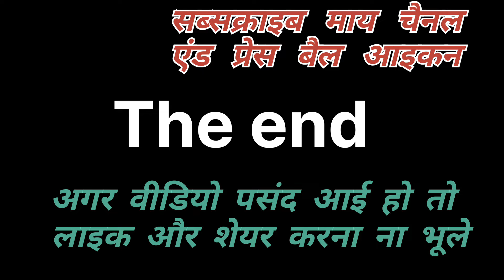KALUA KA BIBI KE BOY FRIEND | कलुआ का बीबी के बॉयफ्रेंड || new comedy | Amit Rox Comedy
✓Cast- Amit , Harish, Ritik ,Sawan ,Rohan ,Banty, Dhiraj ,Bablikumari .
✔Directed by- Harish Roy
✔Script By- Harish Roy
✔Edited By- Ritik bihari boy
✔Thumbnail By- Ritik bihari boy
✔Shoot By- Team Members

[ बाकी बातें बाद में करेंगे, पहले ये बताइए की वीडियो कैसा लगा?

Amit Rox Comedy, Velentine Dey, velentine Dey comedy video, velentine Dey comedy, velentine,bablikumarishort,Amit Rox Comedian, comedy video,

valentine comedy,

दम है तो हँसी रोककर दिखाओ-- _Mani Meraj Comedy
shotstoryदम है तो हँसी रोककर दिखाओ
_Mani Meraj Comedy shortvideo shortदम है तो
हँसी रोककर दिखाओ-- _Mani Meraj Comedy
_Mani Meraj Comedy
shortदम है तो हँसी रोककर दिखाओ-- _Mani Meraj Comedy
_Mani Meraj Comedy
_Mani Meraj Comedy shortvideo shortदम है तो हँसी रोककर दिखाओ-- _Mani Meraj Comedy
life मे कुछ करना है

❤️❤️❤️❤️❤️ ❤️❤️❤️like ____subcriber ____please support me 🙏🙏👉